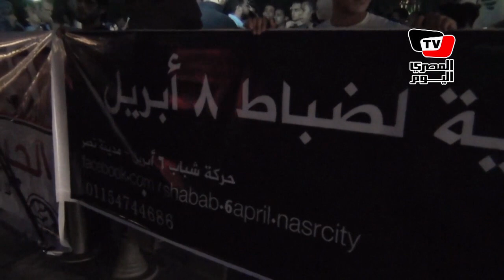«٦ أبريل» تنظم وقفة للإفراج عن «ضباط ٨ أبريل»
نظمت حركة شباب ٦ أبريل وقفة احتجاجية، الجمعة، أمام النصب التذكاري للجندي المجهول في مدينة نصر، للمطالبة بالإفراج عن ضباط «٨ أبريل»، وقالوا إن الهدف من الاحتجاجات هو الدفاع عمن ساهموا في الثورة ولكنهم الآن ضحايا ومحرومون من حقوقهم.
كما أضاف أعضاء حركة «٦ أبريل» أنه إذا لم يتم الإفراج عنهم سيكون هناك وقفات تصعيدية.